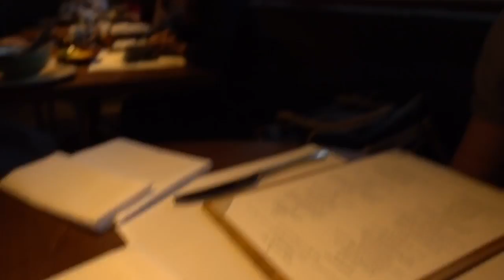60 seconds at Cathay Pacific's "The Pier"